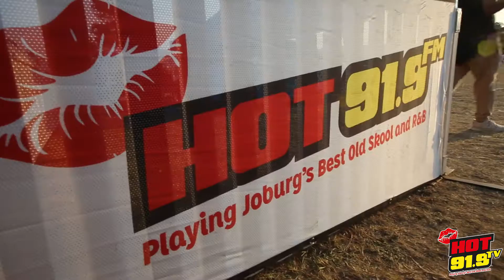Hot TV Primefest Highlight - WONDERboom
Hot TV caught up with one of South Africa's finest, WONDERboom after their performance at the 2019 PRIME FEST Music Festival to hear what they had to say